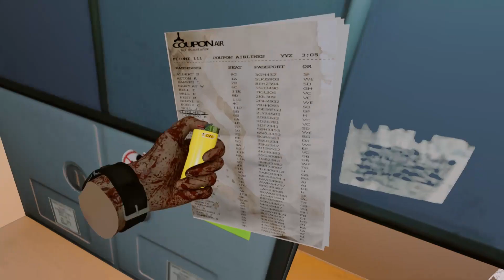I Express My Primal Knowledge In The Forest VR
ADDABADUDABADAGABABABABADAYAGA *sets self on fire* AAAAAAAAAAAAAAAAAAAAAAAAAAAAAAAAAAAAAAA